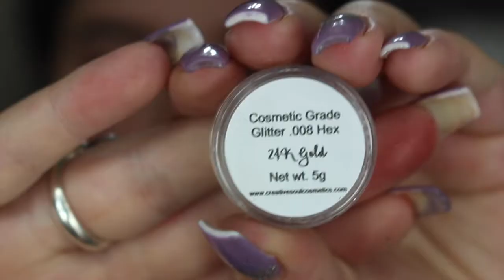Valentines Day Makeup Tutorial | 2017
Thank you all sooooo sooooo much for everything! I LOVE YOU ALL SO MUCH!

On my lips- Jeffree Starr Sagittarius

WELCOME TO MY YOUTUBE BEAUTIES! Stick around and lets talk about all things makeup and life! I do makeup tutorials, rants, hauls, favorites, storytimes and much more!

Curious to see about my average, but occasionally crazy life? Lets be friends on social media!